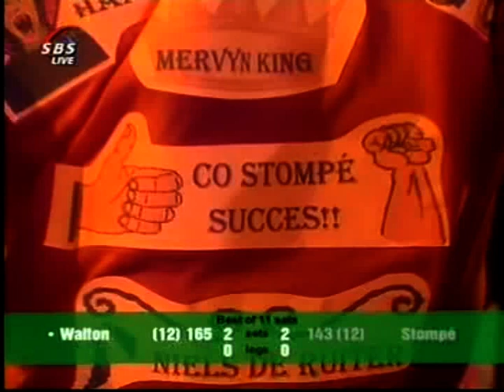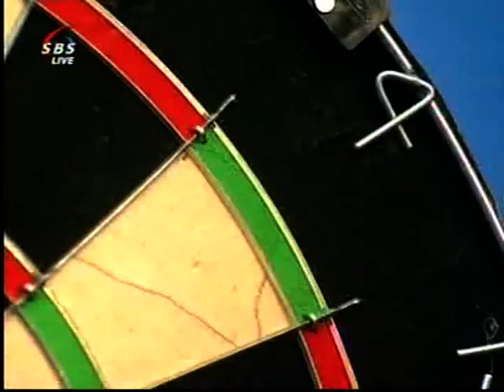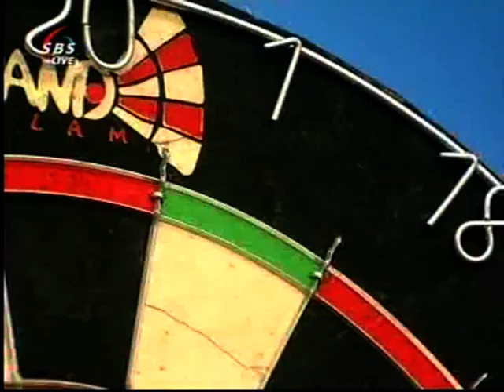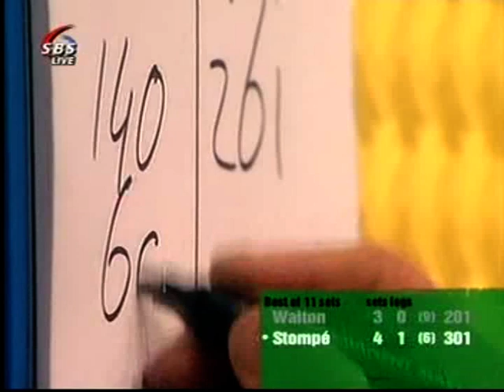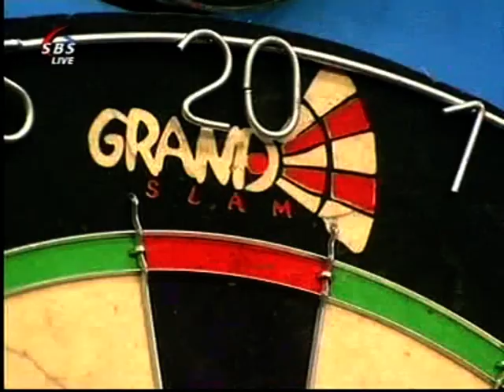van barneveld withlock part 2 idl 2005